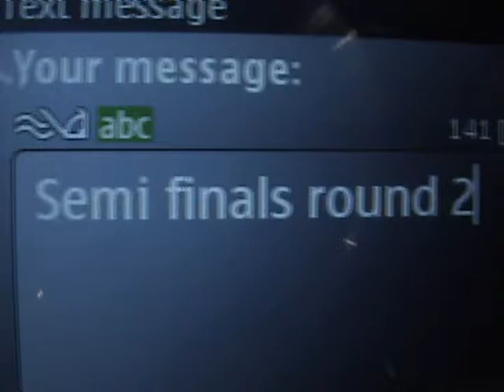Semifinal 1-2 - 2011 Colorado FRC Regional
Semifinal 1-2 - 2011 Colorado FRC Regional. Red 92 (1986, 624, 2972) Blue 30 (1158, 1515, 3729).